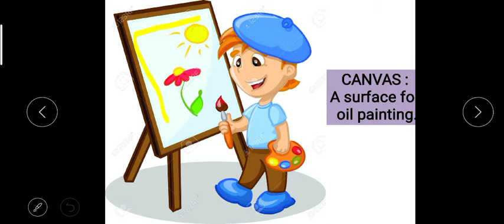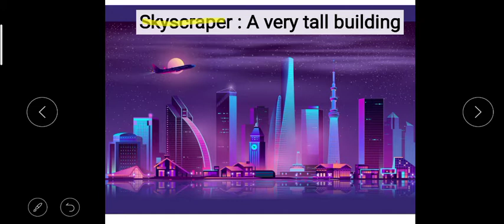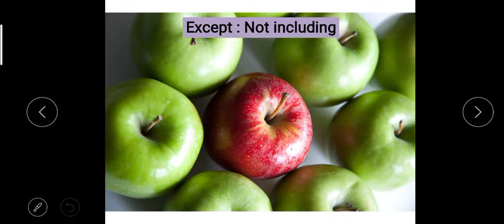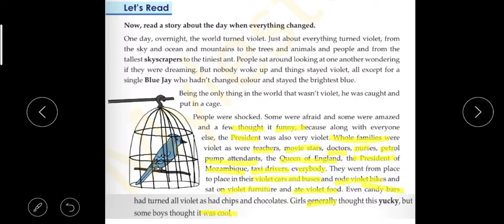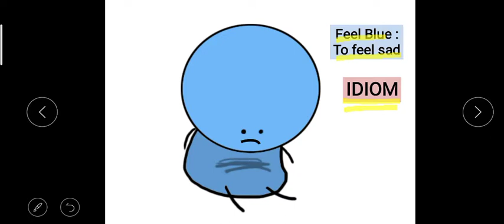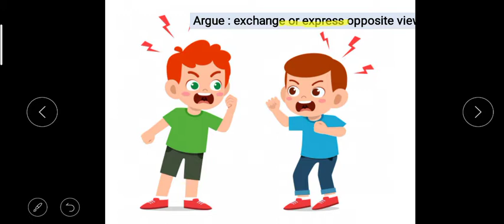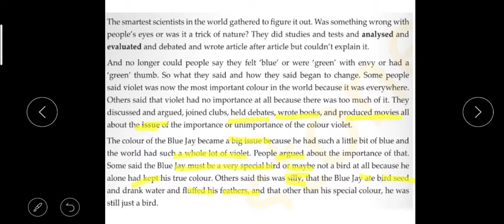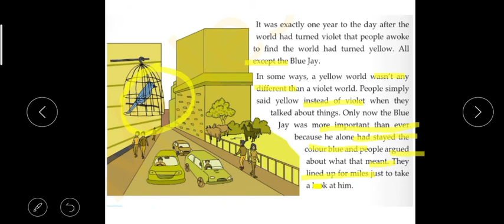Class 5-Chapter 2-It could happen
It could happen.

Watch this story and see how anything can happen as the world turns violet one day except the bird, Blue Jay. It is fascinating how different people react to it.